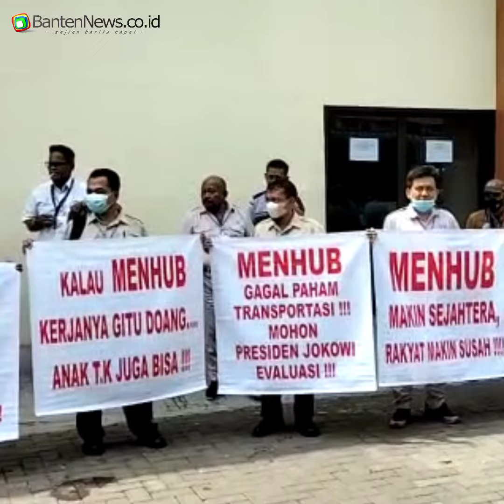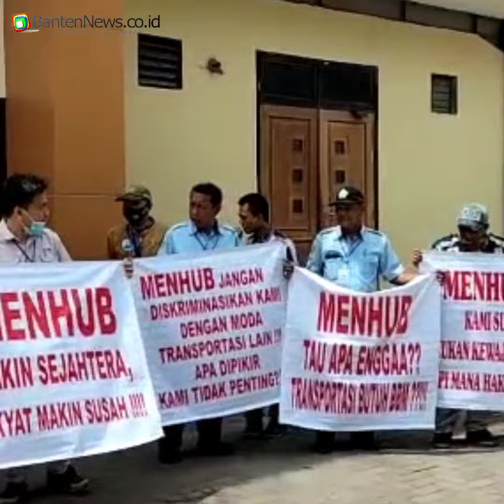Desak Kenaikan Tarif Penyeberangan Pelabuhan Merak - Bakauheni, Operator Geruduk Kantor BPTD Banten